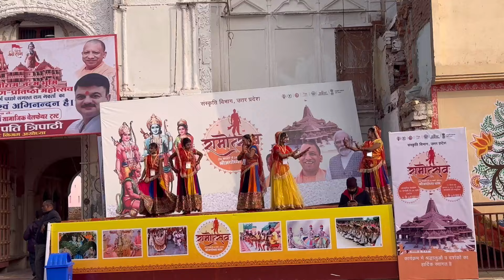Opening ceremony of Ayodhya Dham Sri Ram Janam Bhumi